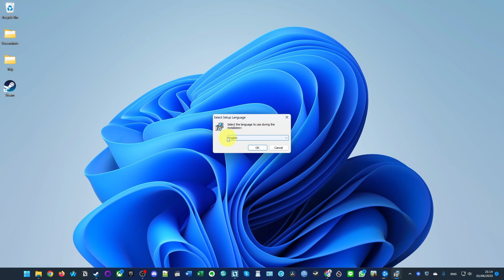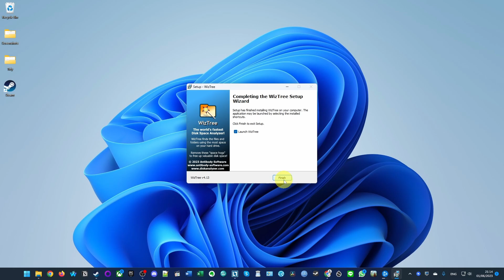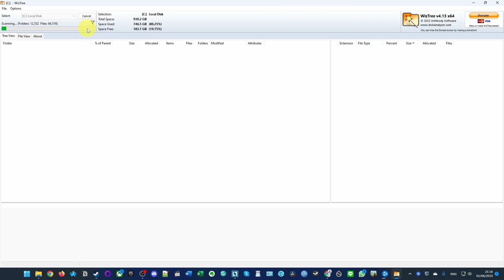How to fix FULL DISKS on Windows using FREE WizTree app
► My Recording Setup:
►► My equipment: